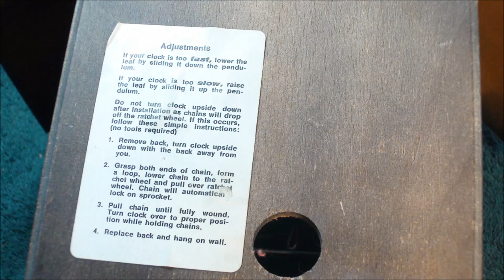Cuckoo Clock with Dancers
My step sister gave me this clock and I was thrilled that I have never worked on one like this. Watching the Dancers spin around one way, then another was so cool. I did not take the movement all the way apart to clean it. I will admit I was amazed how greasy or oily the clock was. Working and looking fine now. Thanks so much for stopping in.